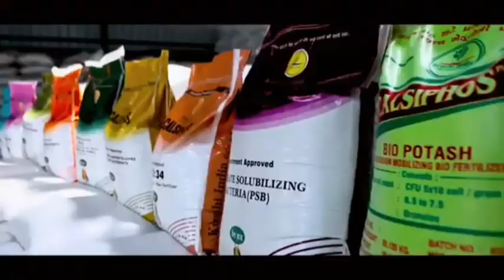12/08/2023 जिला सागर में पीएम मोदी का कार्यक्रम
बुंदेलखंड क्षेत्र समाजसेवी संतोष गंगेले कर्मयोगी द्वारा विद्यार्थियों के जीवन में अमृत वर्षा की जा रही है। प्राचार्य डीडी दुबे